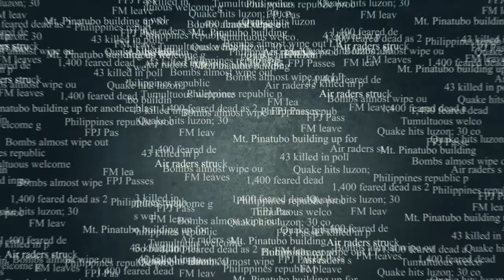DavaoSpirit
One month after the tragedy that claimed 15 innocent lives and left 70 others injured at Roxas night market blast, Davaoeños continuously try to recover and prove that nothing can shake the DavaoSpirit.